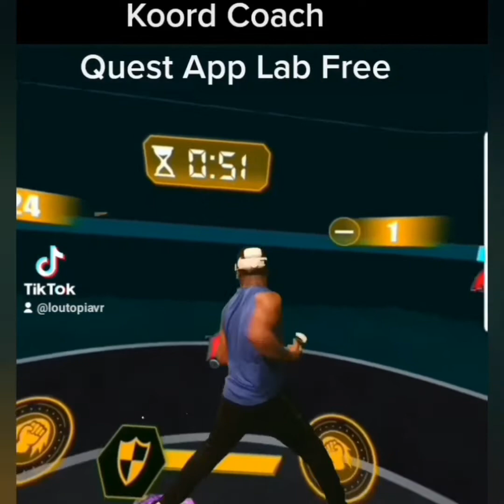VR FITNESS COMPILATION 3